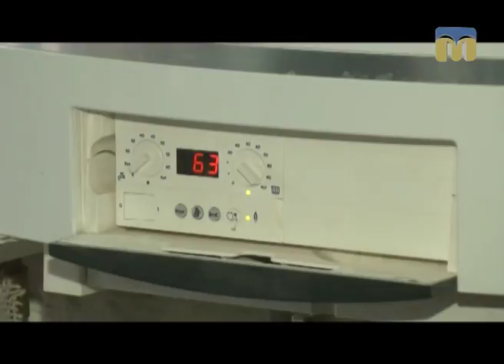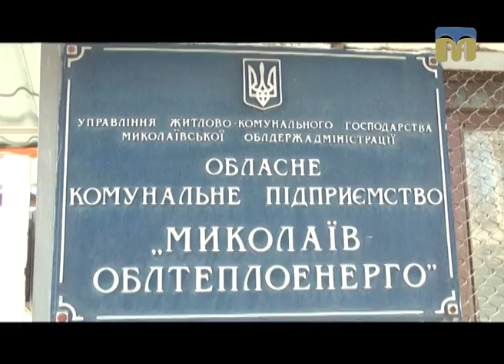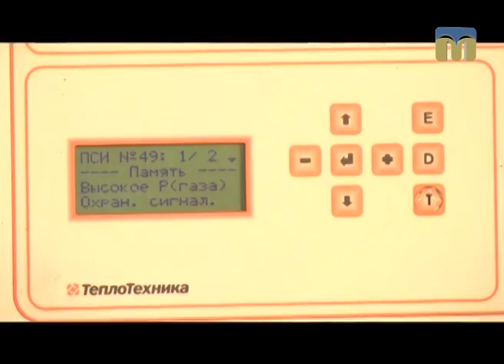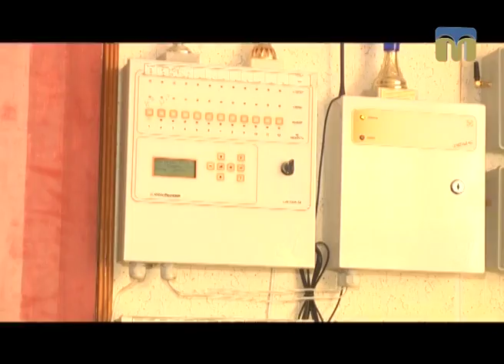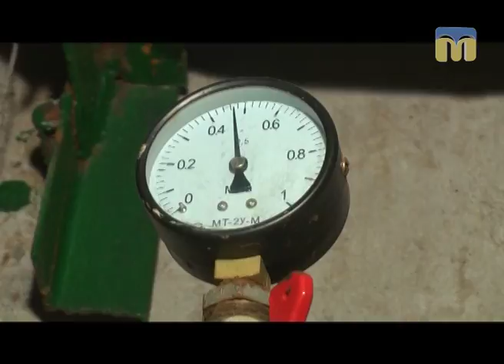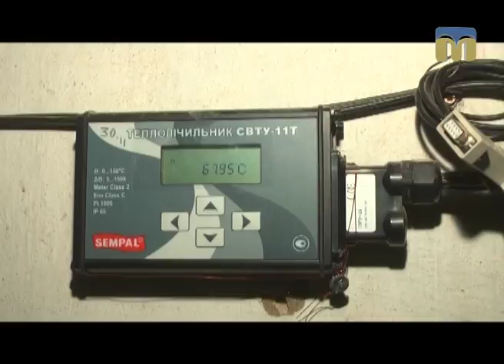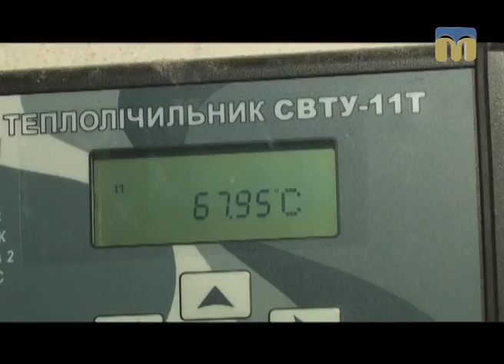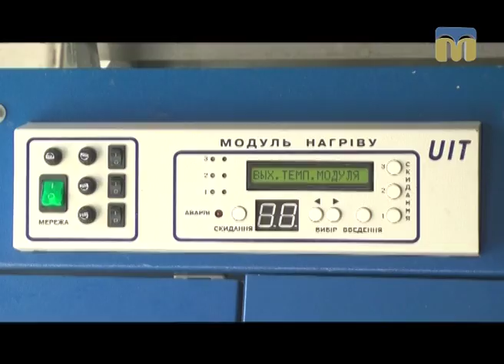Ракурс. Хто і як обігріває оселі миколаївців?